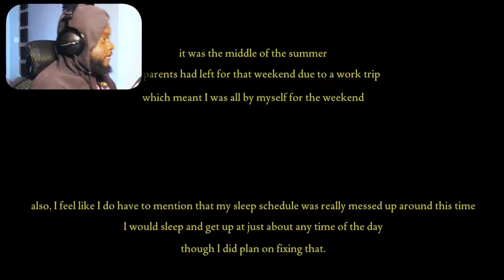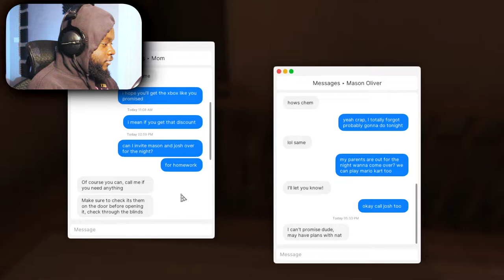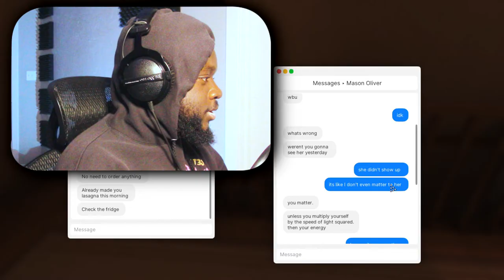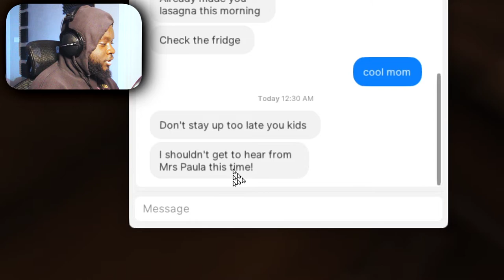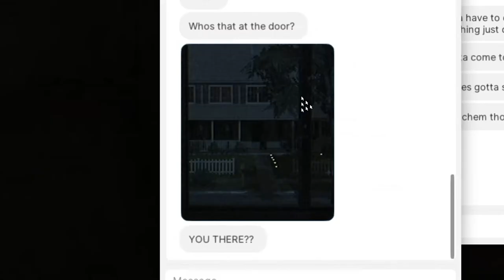Y'ALL DON'T KNOW HOW TO DRINK WATER | Fears To Fathom: Home Alone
Y'all be sucking the bottle. Stop it. Let it flow in your throat.

Timestamps:
00:00 - Intro
00:43 - Game
11:43 - My thoughts on the game so far
12:01 - Outro